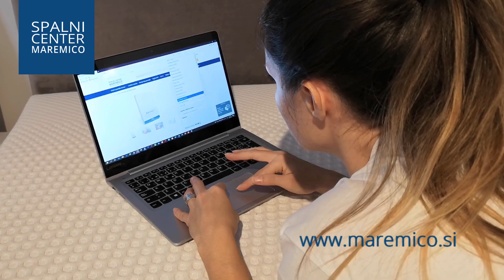Nakup vrhunskih izdelkov za spanje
V spletni trgovini boste našli vrhunske izdelke za dovršeno in udobno spanje. Hitro in enostavno so lahko izdelki pri vas doma. Spoznajte vrhunske napenjalne rjuhe Bella Donna, blazino za spanje na boku My7, prilagodljiv vzglavnik Leticia, odejo za vse letne čase ClimaBalance BedTime, čudovito posteljnino in še mnoge druge izdelke za spanje.
Obiščite spletno trgovino Hiter in enostaven nakup.